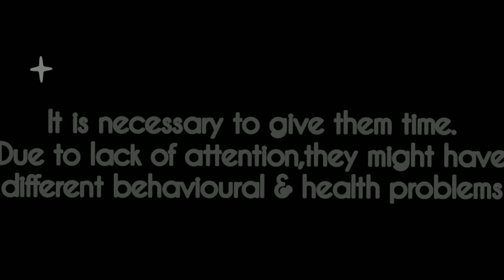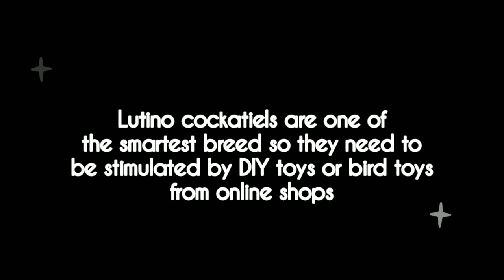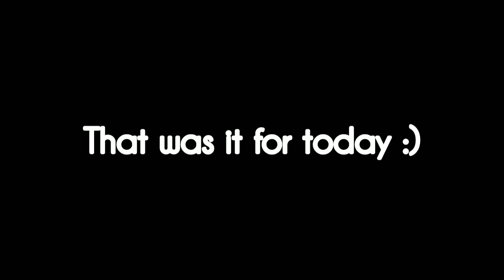All About Lutino Cockatiels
Next :
All About White Faced Cockatiels :)